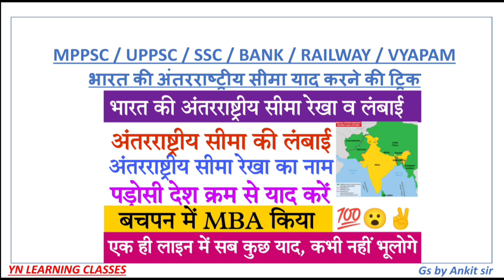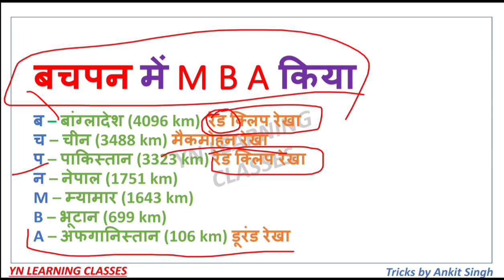भारत के पड़ोसी देश trick | भारत की सीमा रेखाएं trick | Indian geography trick |Gk trick by Ankit sir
gktrick/ भारत के पड़ोसी देश के नाम तथा सीमा रेखा,भारत के पड़ोसी देश,भारत की सीमा से लगने वाले देश,भारत का भूगोल,भूगोल,bharat ke padosi desh ka name ट्रिक,gk trick in hindi,ias gk tricks,short gk trick,amazing gk tricks,gk tricks in hindi,gk tricks education,gk trick,gk tricks,short trick,easy gk trick,best gk tricks,bharat ki seema se lagne wale desh,indian geography mcq in hindi

Instagram id 👇🏻👇🏻